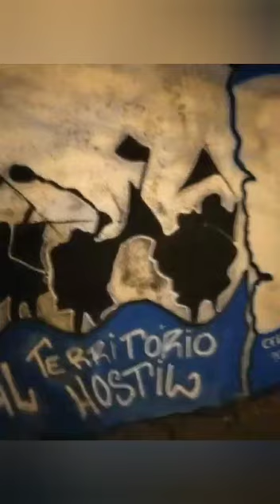TALIBÃ DO CANAL 2020 - SAUDADES DOS AMIGOS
Homenagem do TLB aos amigos que se foram .